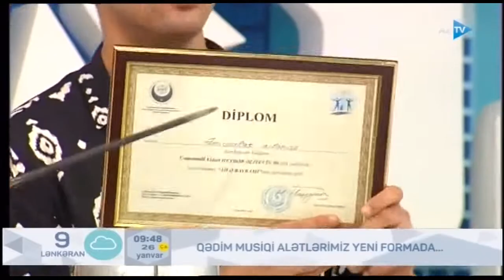Qədim musiqi alətlərimiz yeni formada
AZTV​ AzərbaycanTeleviziyası​ Telesəhər Qonaqlar : Adil Əmirov, Vurğun Əmirov, Canəli Əmirov